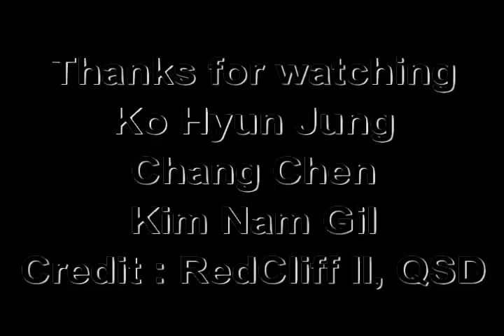Ko Hyun Jung_Love to see you cry